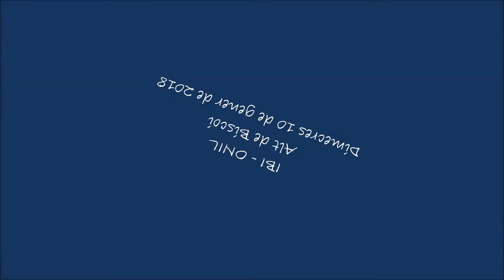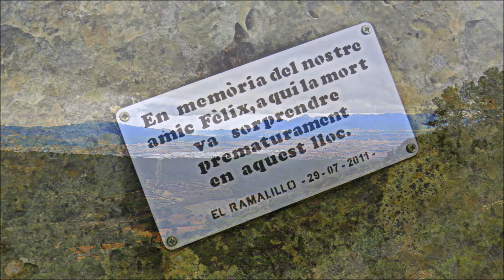IBI - ONIL. Alt de Biscoi. Dimecres 10 - gener - 2018.